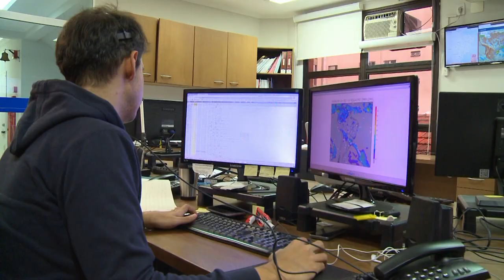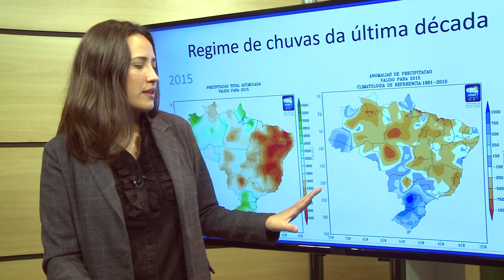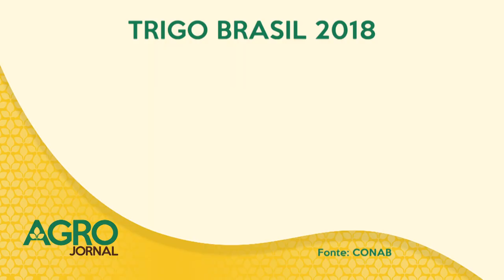Clima e Safra de Verão | 23/09/2018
A primavera começou as 22:53 de sábado,  22/09.
O AgroJornal conversou com a meteorologista do Climatempo para saber a previsão do tempo para sobre começo da nova estação e plantio de nova safra de soja.